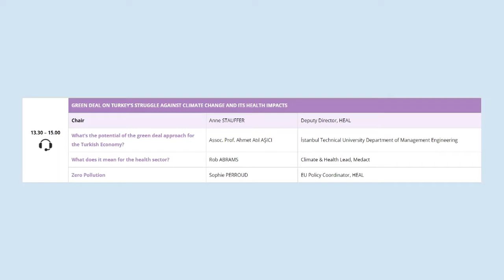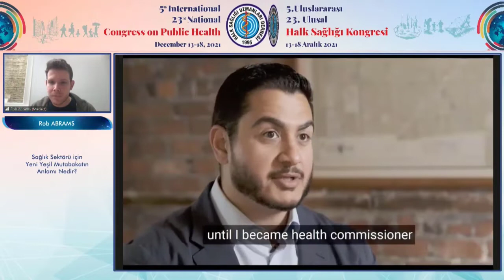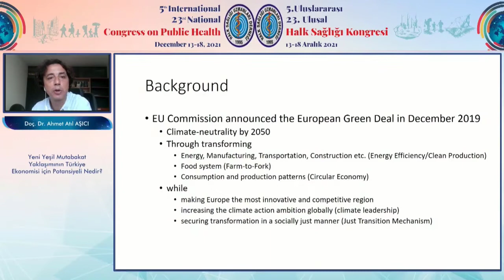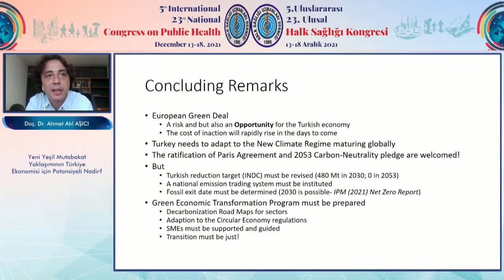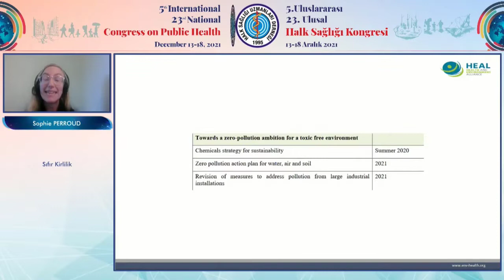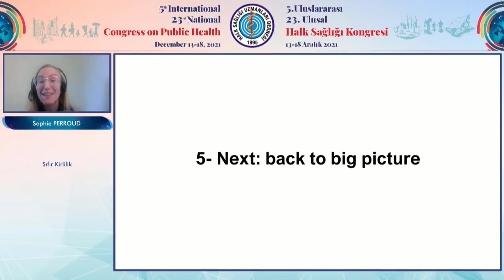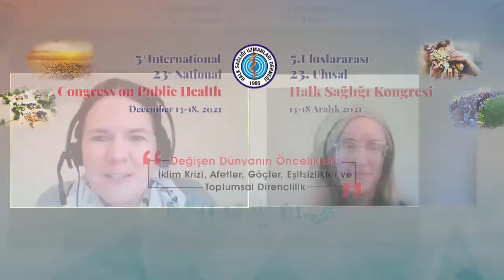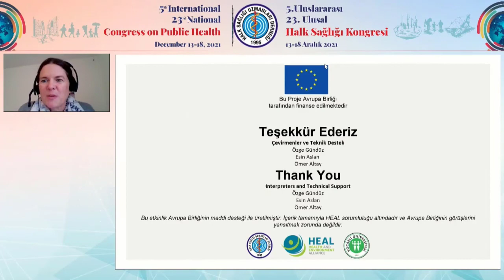International Panel: A Green Deal for Turkey to Tackle Climate Change and its Health Impacts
"A Green Deal for Turkey to tackle Climate Change and its Health Impacts" panel discussion in the 5th International 23rd National Public Health Congress organized by The Association of Public Health Specialists, 14 December 2021
Moderator: Anne Stauffer, Deputy Director - Strategic Lead, HEAL
Speakers:
- Rob Abrams, Climate & Health Lead, Medact
- Ahmet Atıl Aşıcı, İstanbul Technical University
- Sophie Perroud, EU Policy Coordinator, HEAL

HEAL - Health and Environment Alliance, HASUDER - Association Of Public Health Specialists, and Kocaeli University - Department of Public Health have launched the “Health Collaboration on Climate Change and Environment Project” in April 2020. We aim to support the independent collaboration among actors working for environmental health in Turkey.